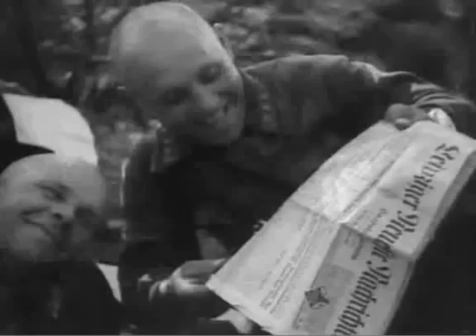Союзкиножурнал 1941 № 69